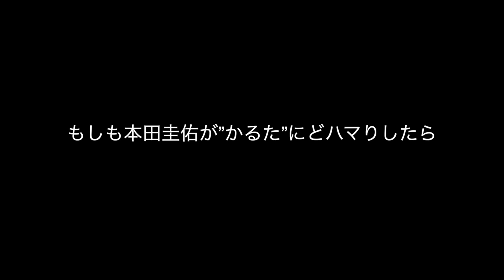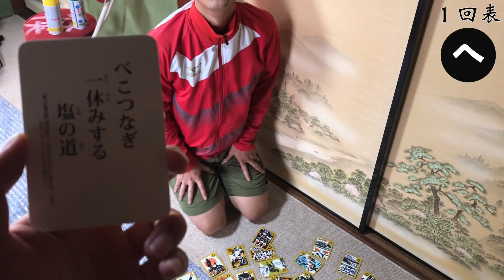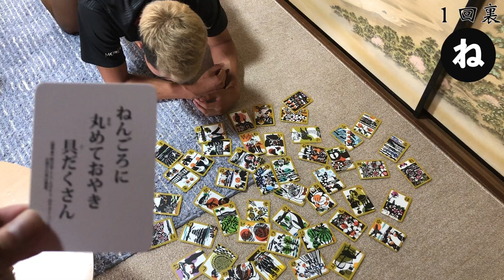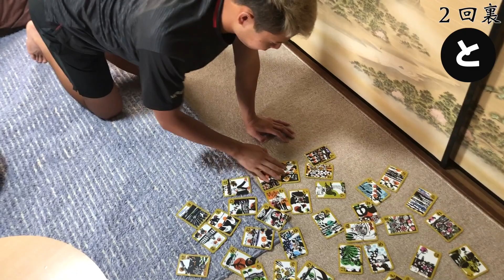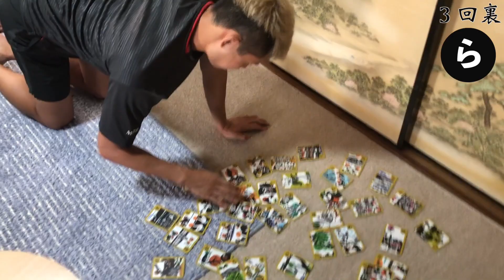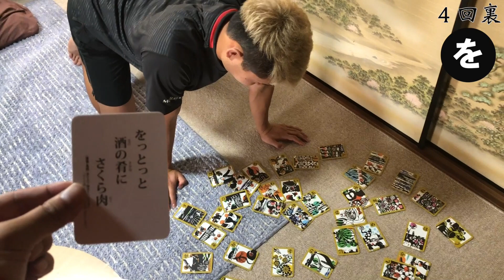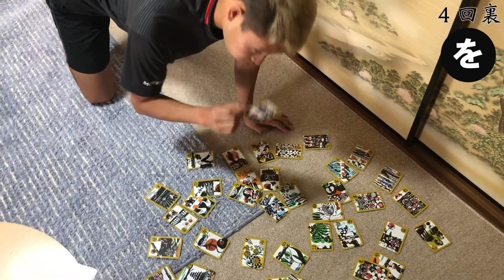もしも本田圭佑が”かるた”にどハマりしたら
梅谷とお送りするMAKIHIKAの新チャンネル

■ほぼ送られてきたことのないファンレター・プレゼントの宛先はこちら
〒153-0042